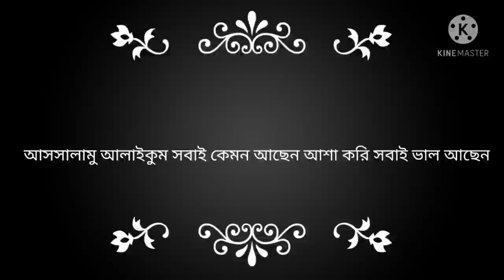nipa bangla vlog💐আরএস মার্কেটে গিয়েছিলাম